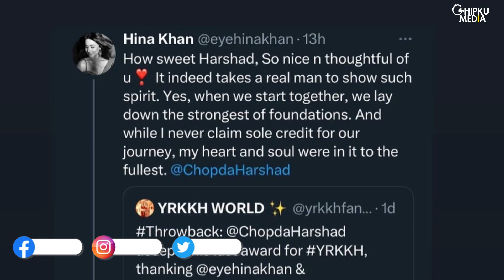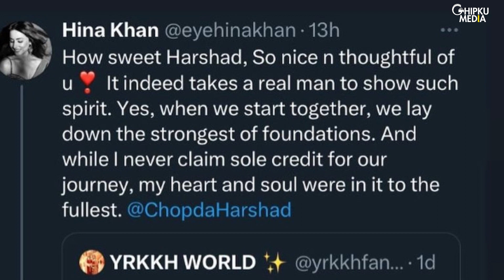Hina Khan Thanks Harshad Chopda For Admiring Her Character Akshara, Calls Him Real Man